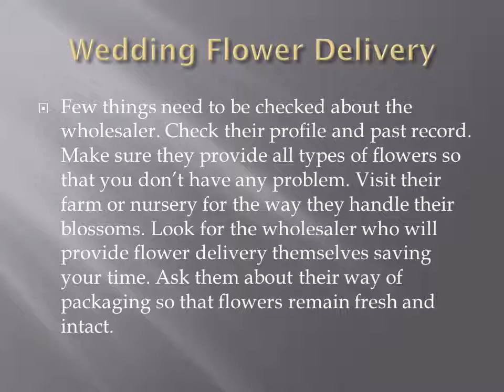Top 5 reasons to buy wholesale flowers online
Based in Pune, Prospect Flowers is one of the flower deliver services who has rightly tapped the wholesale flower market in Pune. Prospect Flowers has been a pioneer in cut blossom generation business for a long time. We offer an extensive variety of more than 55 assortments and supply direct to flower vendors and wholesalers